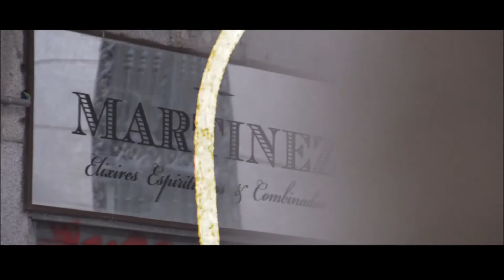El próximo disco de Bonacorso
Adelanto de algunas canciones que estarán en "El Próximo disco de Bonacorso" en versión maquetera / demo tape!!
Para lograr que las grabemos pincha aqui!!